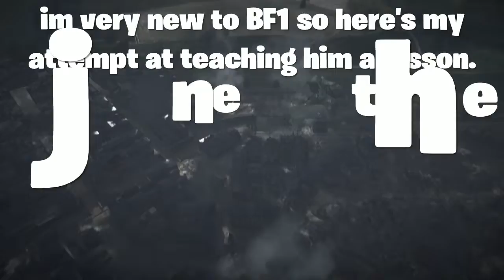Battlefield 1 Rude Guy caught being a tryhard to a noob. (Gets mad at the end)